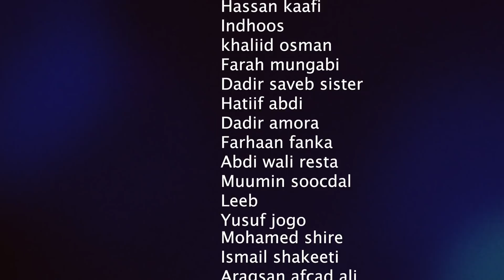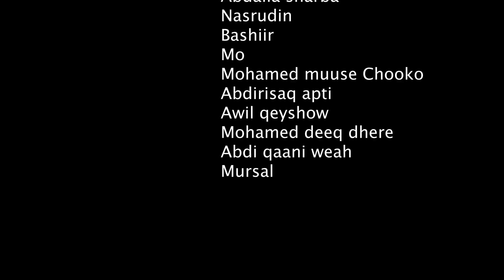CADCEED ABDI | HEESKII QANDHO | New Somali Music Video 2020 (Official Video)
MIDHAHA:
LAXANKA :
CAMERA:
PRODUCER: ABDULLAHIKING & JAMAAL CADAWE
MANAGER:  M.ABSHIR